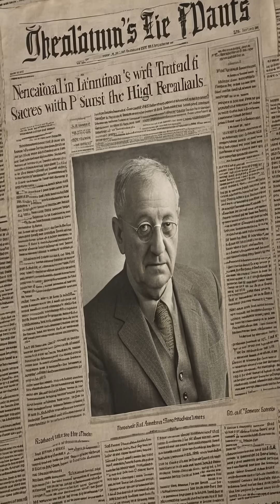The Strange Case of Grigori Perelman – The Genius Who Said NO to Fame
Grigori Perelman solved one of the hardest problems in mathematics — the Poincaré Conjecture.
But instead of taking the million-dollar prize and worldwide fame, he walked away.
Why did this brilliant mind reject everything most people dream of? The answer is stranger than you think.